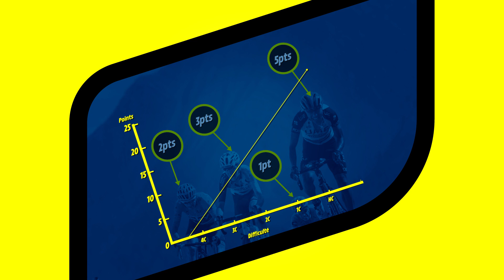TDF2021 - Maillot à Pois